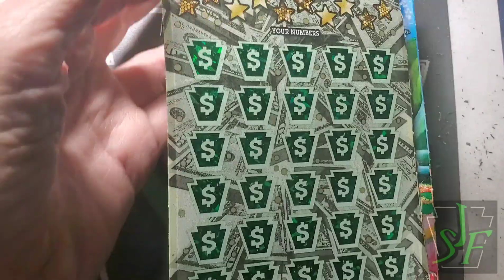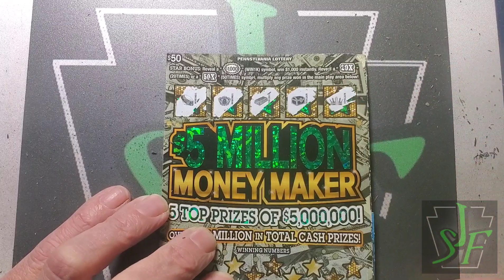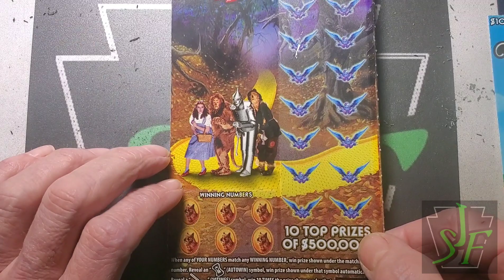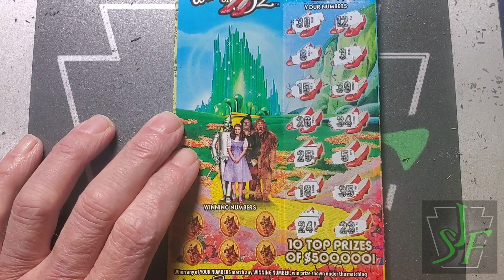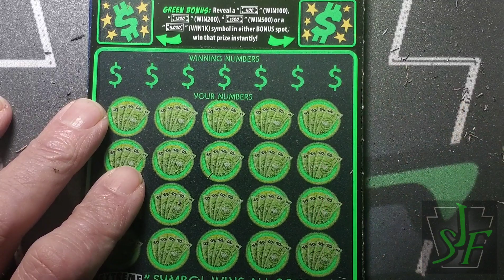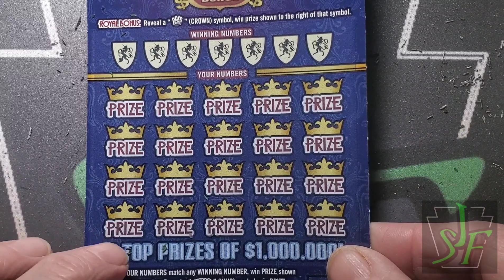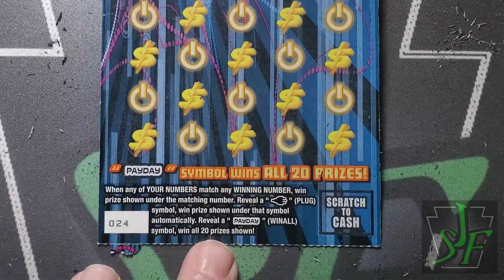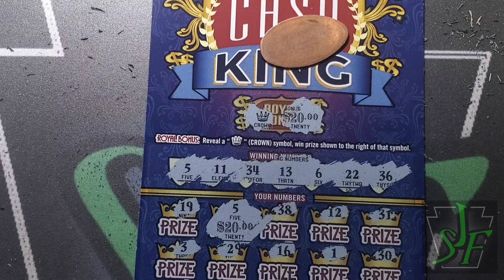$150 Big Boy Time. 50 and 20s and 10s oh my. Pa Lottery Scratch Tickets